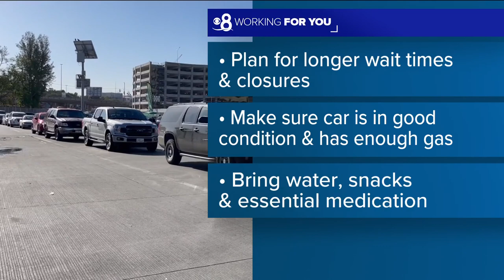Border wait times increase ahead of expiration of Title 42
The U.S. Consulate in Tijuana warns of longer wait time and possible closure ahead of Title 42 expiring.